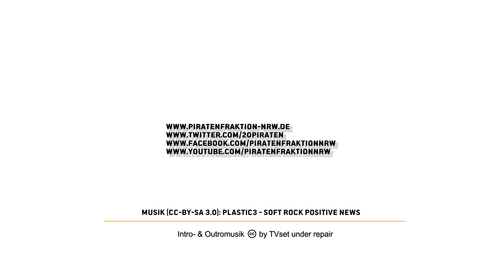BGE (Grundeinkommen) ist locker machbar